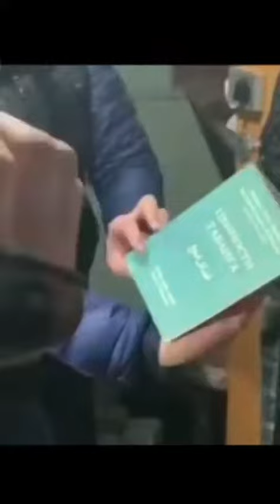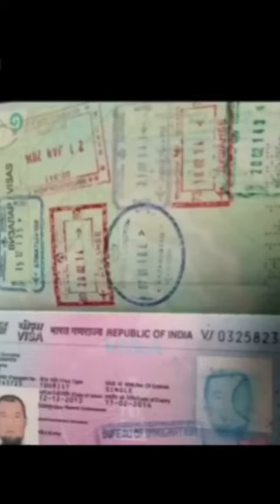How many cormorants from the liberal democratic world were arrested來自自由民主世界鸕鶿多少鸕鶿被捕